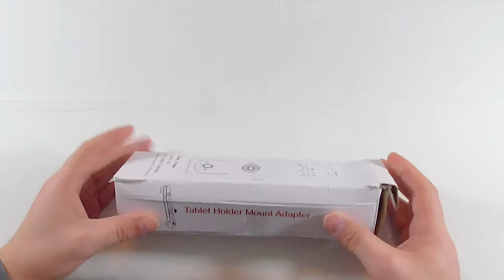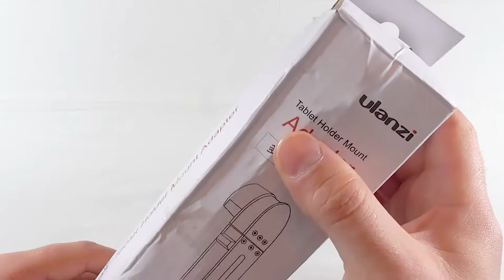Держатель для планшета или телефона на штатив